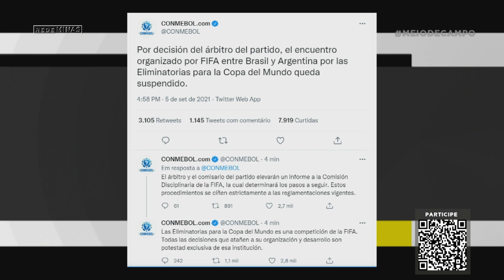PORTARIA DA ANVISA TEM BRECHA PARA ARGENTINA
A portaria 655/21 estabelece que viajantes que passaram ou partiram do Reino Unido, Índia, África do Sul e Irlanda do Norte devem fazer quarentena de 14 dias ao entrar no Brasil. No entanto, o mesmo documento apresenta algumas exceções. Os jogadores argentinos que atuam na Inglaterra poderia ter se beneficiado.

Cobertura e reportagens dos jogos logo depois da rodada do fim de semana. Matérias especiais, compactos, gols e os destaques do esporte no Brasil e no mundo.